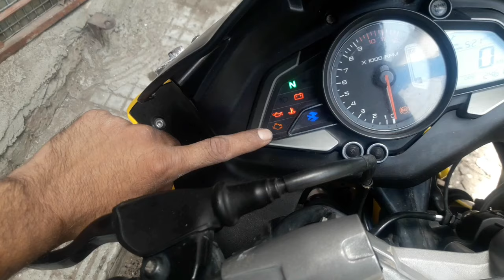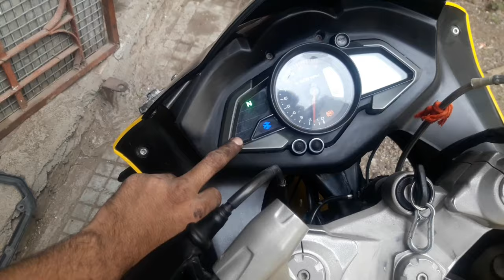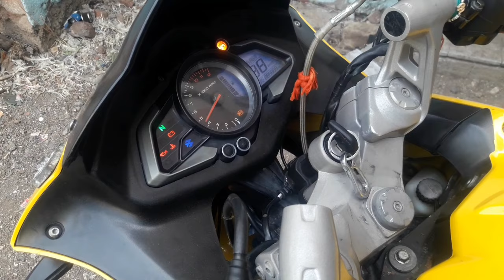BAJAJ PULSAR RS200 ALL PROBLEMS SOLUTION ? Pikup/Missing/Heating/ECU/ Malfunction /Battery Issue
COMMENTS👌

LIVE YOUNG LIVE FREE
HAVE A NICE DAY.
KEEP SUPPORTING🙏🇮🇳